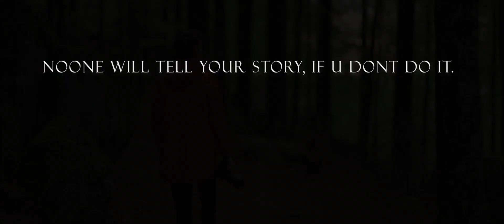IT´S YOUR OWN WAY | F.J. Seltmann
I'm happy that I can show you a video like this. I made one of my dreams come true, because I got the chance to break out of my daily life for a month and work with Benjamin Jaworskyj. It was an honor for me cause I'm a fan of the first hour. The video is captured in the Blackforest of Germany.  So the video has special memories, that's why you can´t see the video like me, but I would really like to know your point of view!

A big thank you to Benjamin Jaworskyj for this awesome possibility and also to the videographer Ludwig Bäßler for capturing the shots in the end.

EDITING, VIDEOGRAPHY & SOUNDESIGN

BY Florian Jens Seltmann

Equipment:
Sony A7R2 + A7RIII
Sigma 85mm 1.4
Samyang 85mm 1.4 (End Scene)
Canon 16-35mm 2.8
Tamron 28-300

You like this fresh jacket?